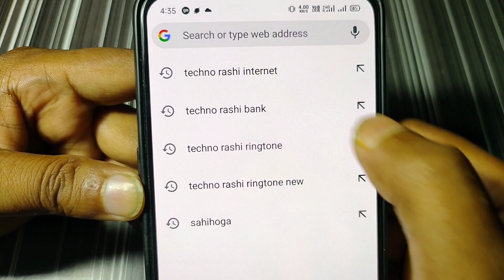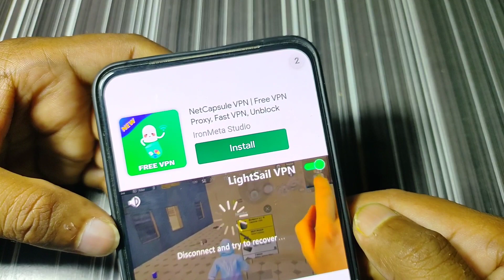फोन में चाहे नेटवर्क हो या ना हो फिर भी इंटरनेट चलेगा राकेट की तरह सिर्फ ये सेटिंग तुरंत करो